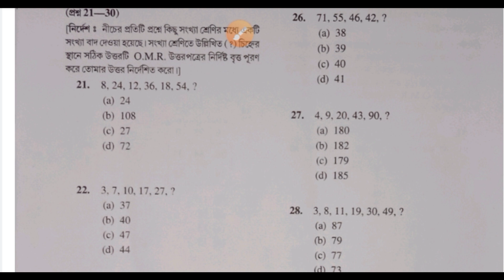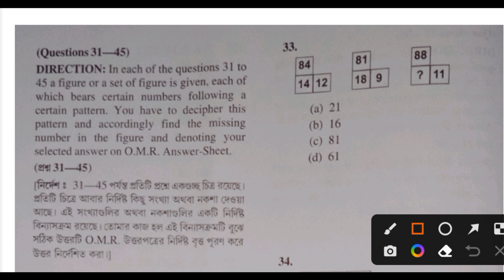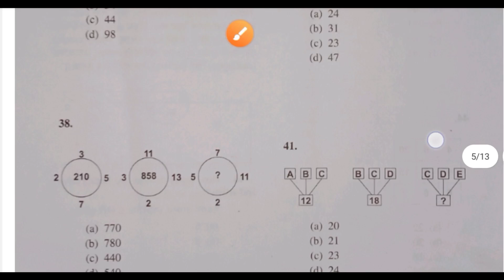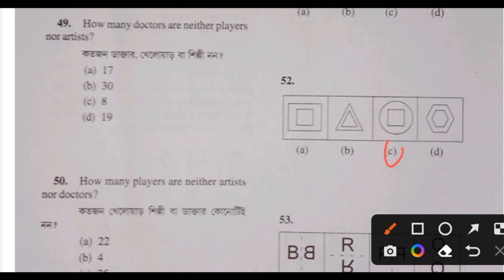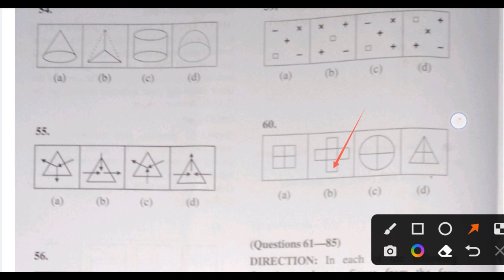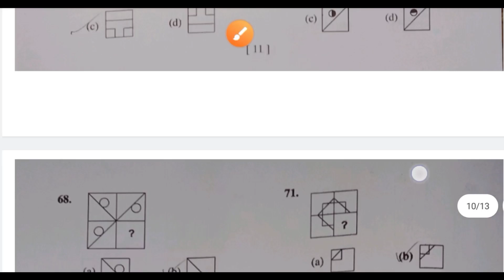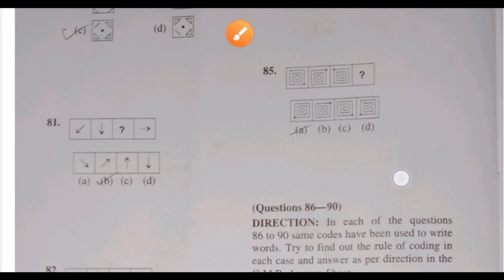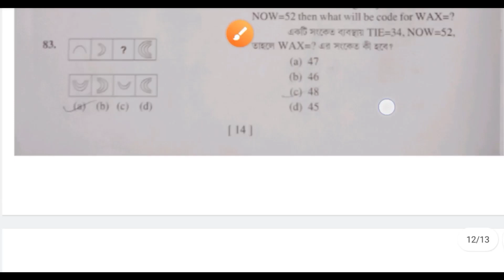NMMSE -2022-23 MAT Full Answer Key